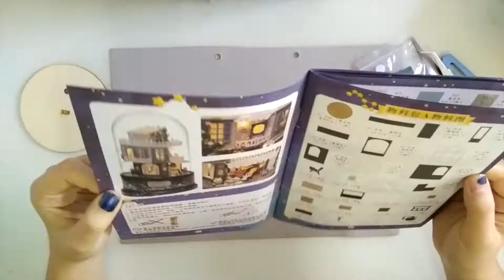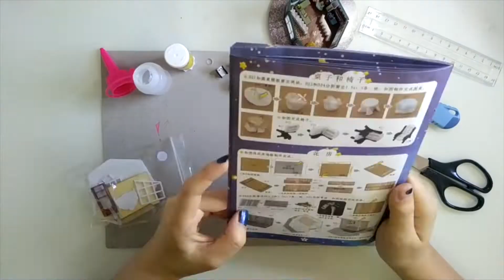Craft With Me: Look for a Star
Thanks for hanging around. This was daunting but fun to make.

- Music 🎶 -

please don't @ me about quality I tried my best